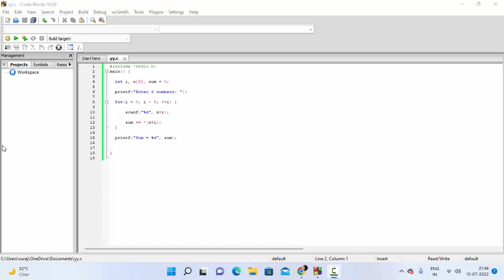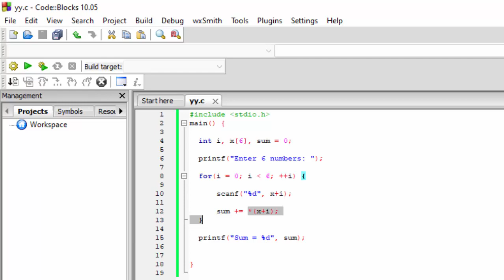How to use array pointer together in C Language@COMPUTEREXCELSOLUTION